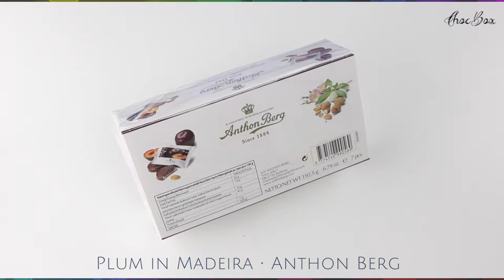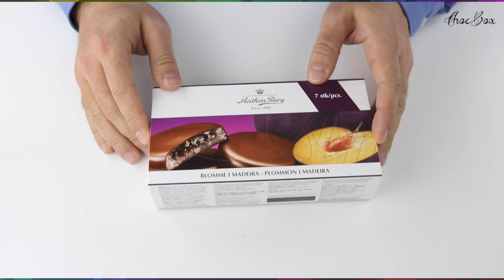Plum in Madeira • Anthon Berg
Anthon Berg’s unique and delicate marzipan discs with fruit marmalade, liqueur and the finest marzipan are known all over the world. The discs have a fruit jam center and are covered with a thick coating of high quality dark chocolate. In addition Anthon Berg has its own production of fruit jam and marzipan recipes with long traditions. The discs are individually wrapped and are available in 6 different types of fruit and liqueur.